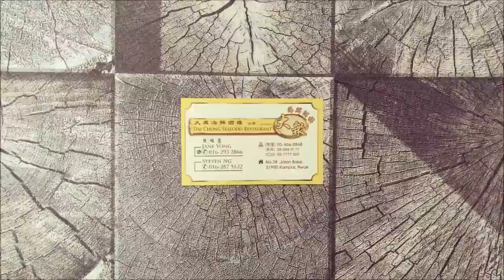Kechor Print Name Card, Kechor Name Card Printing, Kechor Print Business Card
KECHOR Print Name Card, Print Name Card in KECHOR, Name Card, Design, Print & Delivery to KECHOR,

KECHOR Name Card Printing, KECHOR Print Name Card, KECHOR Business Card Printing, KECHOR Print Business Card,

KECHOR Name Card Printing, Name Card Printing in KECHOR,
KECHOR Print Name Card, Print Name Card in KECHOR,
KECHOR Business Card Printing, Business Card Printing in KECHOR,
KECHOR Print Business Card, Print Business Card in KECHOR,

KECHOR Kedai Percetakan Kad Nama, Kedai Percetakan Kad Nama di KECHOR,
KECHOR Cetak Kad Nama, Cetak Kad Nama di KECHOR,
KECHOR Percetakan Kad Perniagaan, Percetakan Kad Perniagaan di KECHOR,
KECHOR Cetak Kad Perniagaan, Cetak Kad Perniagaan di KECHOR,

KECHOR Name Card Printing Service, Name Card Printing Service in KECHOR,
KECHOR Print Name Card Service, Print Name Card Service in KECHOR,
KECHOR Business Card Printing Service, Business Card Printing Service in KECHOR,
KECHOR Print Business Card Service, Print Business Card Service in KECHOR,
KECHOR Custom Name Card, Custom Name Card in KECHOR,
KECHOR Make Name Card, Make Name Card in KECHOR,
KECHOR Custom Business Card, Custom Business Card in KECHOR,
KECHOR Make Business Card, Make Business Card in KECHOR,
KECHOR Name Card Maker, Name Card Maker in KECHOR,
KECHOR Name Card Shop, Name Card Shop in KECHOR,
KECHOR Business Card Shop, Business Card Shop in KECHOR,
KECHOR Name Card Company, Name Card Company in KECHOR,
KECHOR Business Card Company, Business Card Company in KECHOR,

KECHOR Membuat Kad Nama, Membuat Kad Nama di KECHOR,
KECHOR Membuat Kad Perniagaan, Membuat Kad Perniagaan di KECHOR,